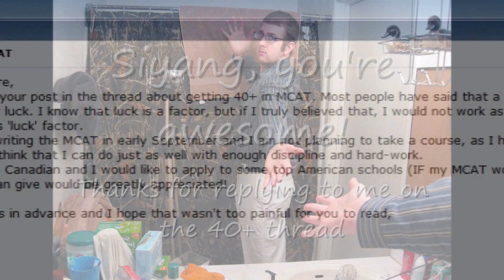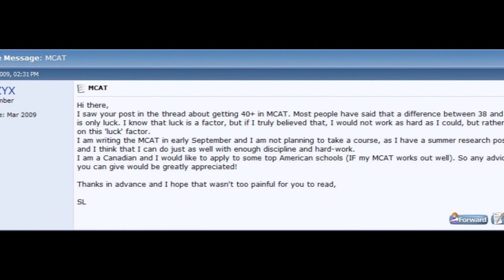To my good friend, Siyang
Again, I'm so sorry this looks like I had a crush on you.  It was meant for Danielle, honestly!  I added the last 15 seconds just for you.  I had the hugest OCPD compulsion to create this slideshow for somebody, anybody, so thanks for volunteering--it would be even wierder if I made this video for my brother(s) or one of my 3 friends.

Now do not thank me; your words mean nothing to me compared to the positive actions I know are in your future.  Actions speak louder than words; now, go do great things with your life, Siyang!  Be inspired; Be productive; Inspire others!

Now begin!  Do great things with your life as soon as you exhale the next breath!  Repay me vicariously through all the people you will help during your lifetime.